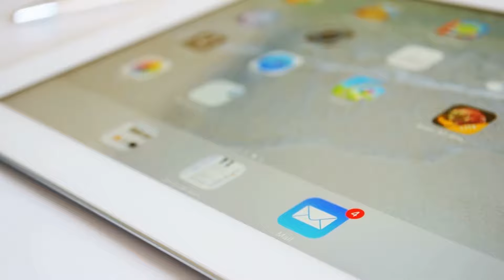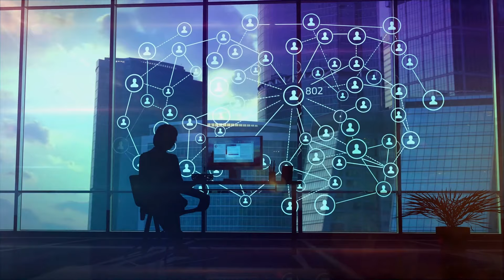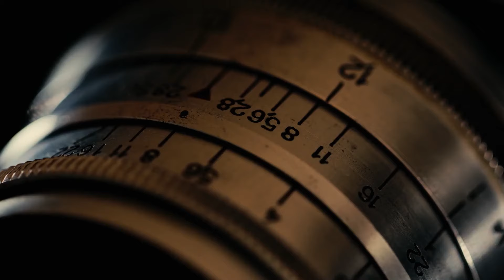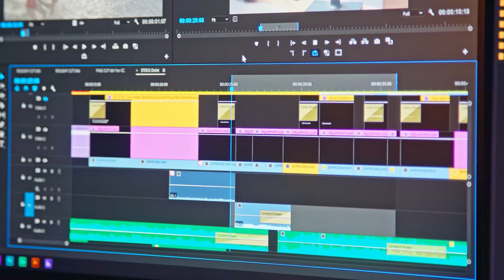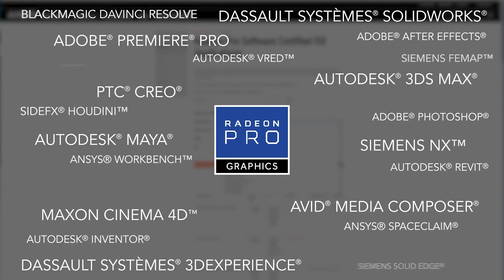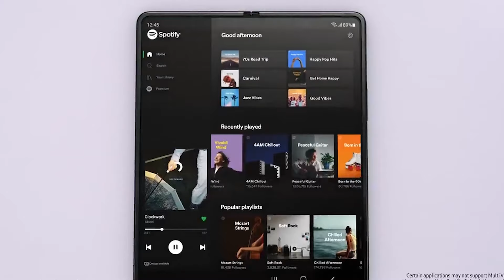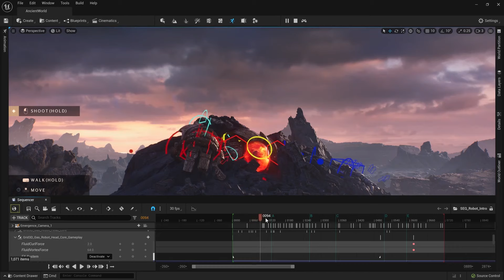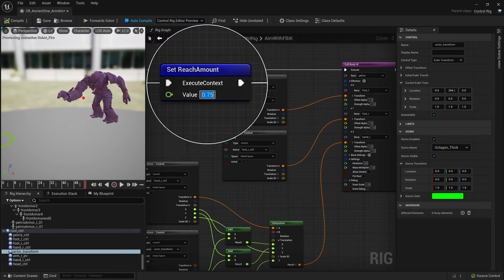Sajber pretnje, saveti za fotografe i druge novosti | eTV na RTS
Phishing sajtovi i linkovi odavno su poznati kao instrument sajber kriminalaca za targetiranje žrtava. Ipak, ovaj vid prevara sve je češće u upotrebi, a istraživanja govore da se povećava broj phishing linkova koji žrtvama stižu kao poruke na WhatsApp-u.

U današnjem izdanju emisije eTV na RTS bavimo se upravo novim trendovima u ovoj oblasti, ali donosimo i savete profesionalaca za sve koji bi voleli da se bave sportskom fotografijom.

00:00 Intro
00:40 Phishing postaje ozbiljan problem
03:36 Saveti za buduće sportske fotografe
06:34 AMD predstavio nove grafičke karte za Mac računare
08:41 LG Qned modeli dostupni korisnicima u Srbiji
10:39 Samsung obradovao kupce novim telefonima
13:48 Huawei Watch 3 Pro proglašen za najbolji pametni sat
15:33 Unreal Engine 5 konačno dostupan svima
17:00 Twelve Minutes - suludo dobra igrica